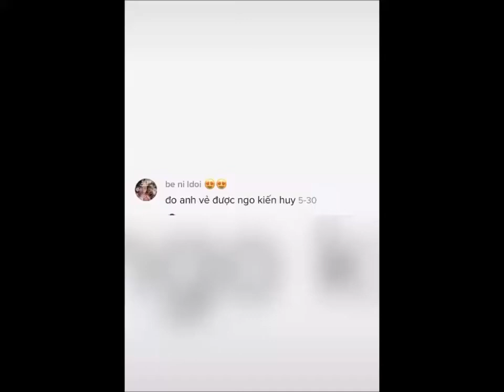Vẽ Ngô Kiến Huy tặng các fan nhé | Việt Mỹ Official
. Nhận dạy vẽ và vẽ chân dung theo yêu cầu